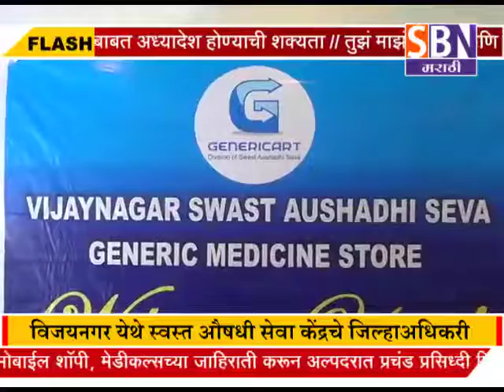विजयनगर येथे स्वस्त औषधी सेवा केंद्रचे जिल्हाअधिकरी शेखर गायकवाड यांच्या हस्ते होणार उदघाटन.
सांगली : - मिरज सांगली रोड वरील विजयनगर येथे स्वस्त औषधी सेवा केंद्रचे जिल्हाअधिकरी शेखर गायकवाड यांच्या हस्ते 1मार्च रोजी होणार उदघाटन.पाहा फक्त SBN मराठी.